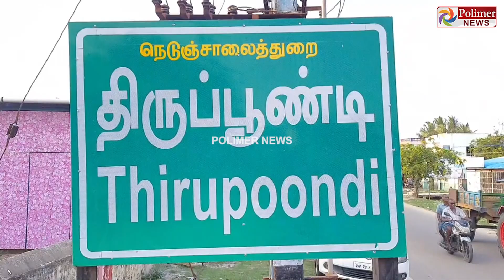'என்னது என்கிட்டயே காசு கேக்குறியா..?' கடையை சூறையாடி பிரியாணி பிரியர் ..! Nagai | Briyani Shop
சாப்பிட்ட பிரியாணிக்கு காசு கேட்டதால் ஆத்திரம்

கடையை சூறையாடி 3 பேர் தப்பியோட்டம்

பொது மக்கள் சாலை மறியல் - போலீசார் விசாரணை